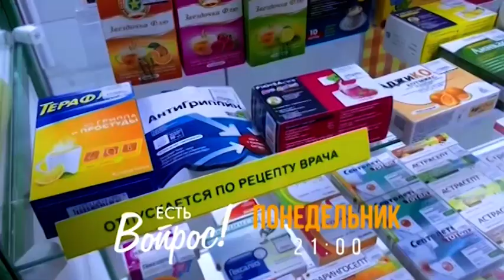ТНТ-Поиск: «Есть вопрос». Промо